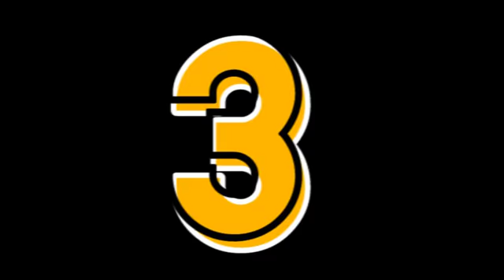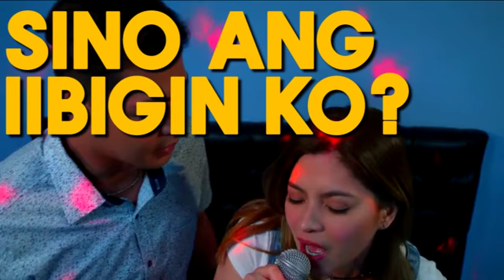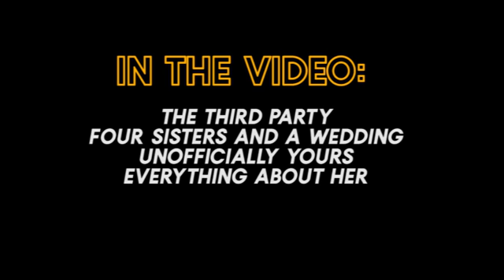I dream a dream dat neber dies! | Angel Locsin | One-Liner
Superwoman Angel Locsin isn't only a girl boss but she can also pull off hilarious quips and epic comebacks. Here are her best and funniest one liners!